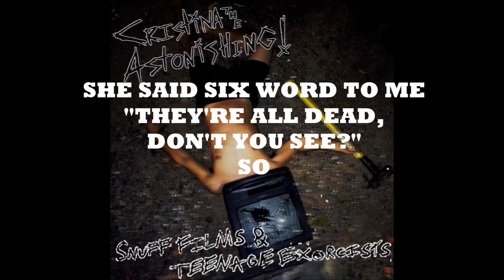From The Cradle To The Prison Cell- Cristina The Astonishing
lyrics:
I met her in a dying world
Existence coming, coming unfurled
She said six words to me,
"They're all dead, dont you see?"
So pucker up and let the hate run through you
Close your eyes and bid it all a-do
What gives you hope but stings like voodoo?
Living life becomes a taboo

Well I'll be your punching bag
Yeah, this place is a fucking drag
Grab your heart and then grab me
Well, kill the lights so I can see
Yeah, girl

I met her in a burning hell
From the cradle to the prison cell
She had this look to her
Screamed "I won't stand to fall again"
So let's shoot Sean Hannity
At-tat-tat-a-tat-a
Wear a smile as we just their fences
Burn the whole thing
Fuck the whole thing
Going to the sound of 1-2-3-4

Yeah, girl

Girl...